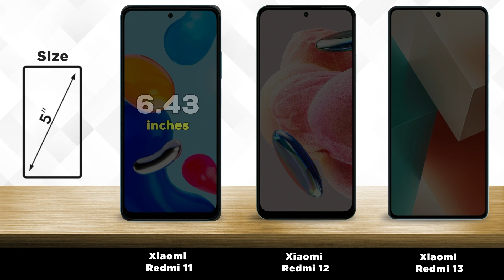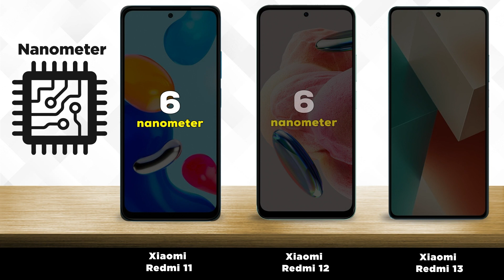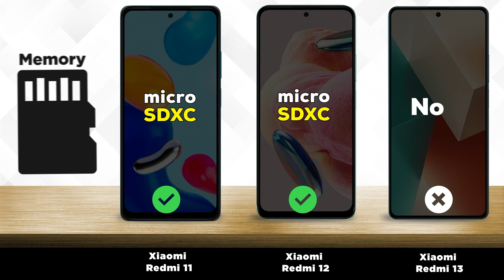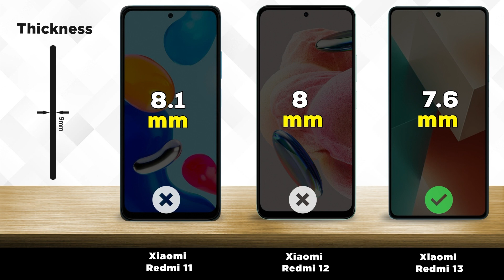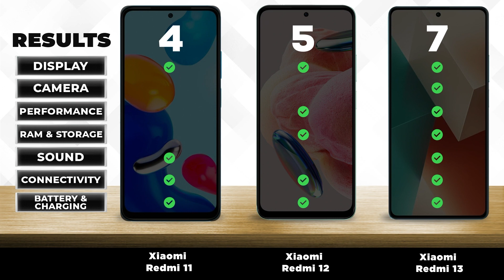Xiaomi Redmi Note 11 vs Xiaomi Redmi Note 12 vs Xiaomi Redmi Note 13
🔥We compared 2 smartphones: Xiaomi Redmi Note 13 released on September 21, 2023 with a 6.67" screen and MediaTek Dimensity 6080 chip, against the 6.67" Xiaomi Redmi Note 12, which has a Qualcomm Snapdragon 685 processor and was released 6 months earlier. Below you will find the characteristics , tests, strengths and weaknesses of each gadget.

📱Reasons to choose Xiaomi Redmi Note 13
More modern version of Bluetooth (v5.3)
Housing protection against water according to IP54 standard
Shows 20% better performance in the AnTuTu benchmark
2.1 times faster in GeekBench 6 single-core test – 770 and 372 points

📱Reasons to choose Xiaomi Redmi Note 12
Availability of a slot for MicroSD memory cards up to 1024 GB
Ultra wide angle camera lens

  00:00 - Xiaomi Redmi Note 11 vs Xiaomi Redmi Note 12 vs Xiaomi Redmi Note 13  Teaser
 00:07 - Xiaomi Redmi Note 11 vs Xiaomi Redmi Note 12 vs Xiaomi Redmi Note 13  Display
  00:44 - Xiaomi Redmi Note 11 vs Xiaomi Redmi Note 12 vs Xiaomi Redmi Note 13 Kamera
  01:34 - Xiaomi Redmi Note 11 vs Xiaomi Redmi Note 12 vs Xiaomi Redmi Note 13  Performance
  02:09 - Xiaomi Redmi Note 11 vs Xiaomi Redmi Note 12 vs Xiaomi Redmi Note 13  Battery
  03:08 - Xiaomi Redmi Note 11 vs Xiaomi Redmi Note 12 vs Xiaomi Redmi Note 13 s Design
  3:36 - Xiaomi Redmi Note 11 vs Xiaomi Redmi Note 12 vs Xiaomi Redmi Note 13  Launch
  03:59 - Xiaomi Redmi Note 11 vs Xiaomi Redmi Note 12 vs Xiaomi Redmi Note 13  Results